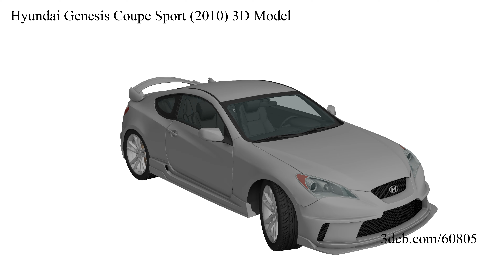Hyundai Genesis Coupe Sport (2010) 3D Model